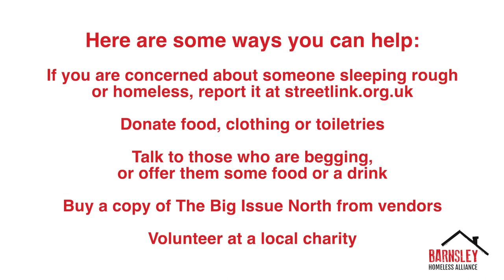Barnsley's Homelessness Outreach Team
We offer support and help whether you're homeless or worried about becoming homeless. We'll give you advice based on your own circumstances.

There are lots of services to help you stay in your current home.  If that's not an option we can help you to find a different home.